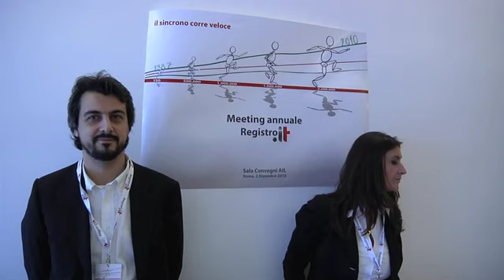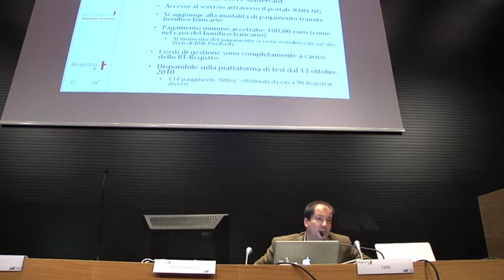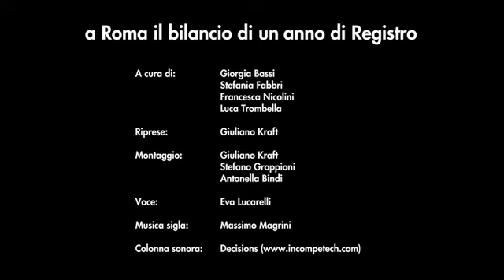A Roma il bilancio di un anno di Registro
Il meeting 2010 del Registro si è svolto a Roma, nella sede dell'Ail Associazione italiana contro le leucemie. Il Registro .it è l'anagrafe dei domini italiani. L'attività di assegnazione e gestione dei domini .it è un servizio curato dall'Istituto di Informatica e Telematica del Consiglio Nazionale delle Ricerche. Il meeting annuale è un'occasione importante per fare un bilancio sull'anno trascorso con gli operatori del settore.